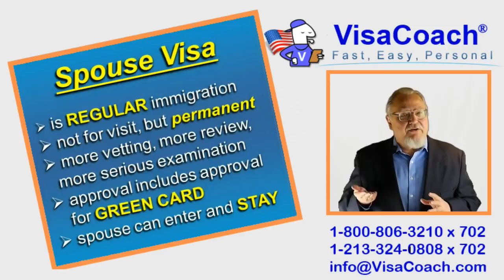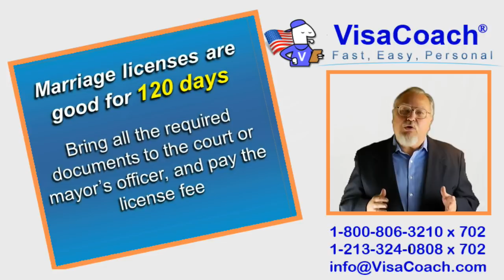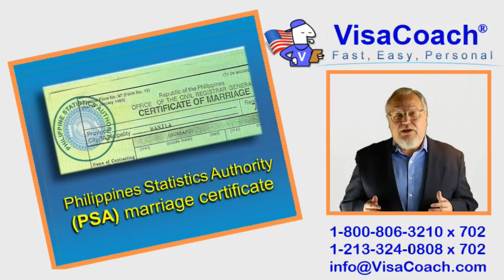How US Citizen can Marry in Philippines cr113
= Bring Your Foreign Love to USA with a Fiance Visa. Let VisaCoach guide you to success!
To marry in the Philippines an American citizen must plan his or her trip carefully to allow enough time to gather the documents needed to apply for a marriage licence, usually this includes visiting the US consulate and then to allow for the 10 day mandatory waiting period between submitting the marriage licence application In person until it is approved. Here I will explain how it all works and how to most Efficiently plan your trip.

Bonus eBook “5 Things you Must Know before Applying for your Visa”
What makes VisaCoach Special? Ans: Personally Crafted Front Loaded Presentations.
Almost half of the couples I work with come from the Philippines.
It turns out that the US Embassy in Manila
 is THE busiest of all US Embassies in the world. Processing
 10's of thousands of requests for visas to travel to the USA every year.

The Philippines is a wonderful country. The people are very kind,
very gentle, they are awesome to know and be friends with.

English is taught in the schools so most Filipinos can speak
some English, and they like the USA, they like Americans.

And most Filipino Families have some relatives who have
already immigrated to the USA.

This all makes the Philippines a very popular place for
an American to find romance.

I know that I did.

If you have fallen in love with someone from the Philippines
basically you have two choices to bring him or her to the USA.

Either get engaged then apply for a fiancée visa or marry and
apply for a spouse visa. Most choose the fiancé visa route
because it is much faster than the spouse visa. Currently
(and this changes over time), currently it takes about 8 to 9 months
to get a Fiance visa from Manila, compared to 14 to 18 months
to get a Spouse visa.

That "doesn't make sense" you say. "Married should be faster",
Well, yes, BUT the way these processes work, a fiance visa
is considered a non-immigrant visa, good for a 90 day visit,
to meet potential inlaws and Disneyland, and IF a wedding
occurs to remain in the USA permanently. But it is a big IF,
and the system assumes the fiance might go back to Philippines,
so since it is officially only for a short stay, the visa does
not need to be vetted as much as a spouse visa.

A spouse visa
on the other hand is considered REGULAR immigration. That means
the applicant is not applying for a short visit, but
is applying to stay in USA permanently. So there is more vetting,
more examination, and the final approval includes
approval for the GREEN CARD. The spouse visa allows your spouse
to enter the USA, and to STAY permanently.

Despite the spouse visa needing more time, for many the attraction
of marrying your love sooner, and having a wedding ceremony
in a tropical paradise, among your spouse's family, friends,
and neighbors can be very attractive.

For those here is how to get married in the Philippines.

Getting married in the Philippines takes planning and it takes
some time, and needs a minimum of 10 days.

If you're flying in for a short stay you will have to
plan your time carefully. The reason it takes at least ten
days is because in order to get married one first needs to obtain
a marriage license.  Applying for a marriage license
in the Philippines is somewhat like applying to buy a gun
in the USA. There is a ten day cooling off period between
when you file your application until the earliest you can
get to the altar.

Applying requires you and your fiance to go to the court
or mayors office and present the following documents.

Passports.
Birth certificates.
Proof of termination of previous marriages
Certificate of Legal Capacity to Contract Marriage
and as in most recent update each applicant (even the American) must provide a
Certificate of No Marriage, (CENOMAR), issued by the Philippines Government (PSA)
The CENOMAR can be ordered in advance and can be ordered
online and takes about 10 days to be issued. It's best to
order this document well in advance of your arrival in the Philippines.

But the Certificate of Legal Capacity to Contract Marriage is
not so easy for an American to obtain.